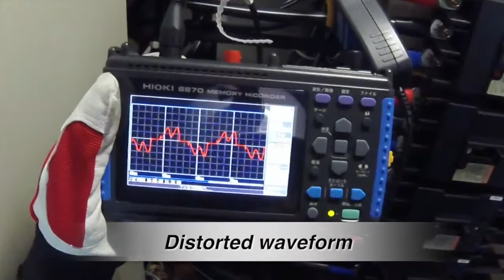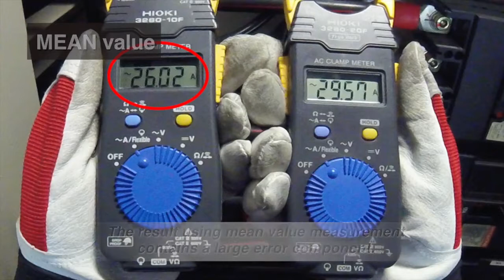1 Using 3280 series AC clamp meters Difference between mean value and true RMS me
Using 3280 series AC clamp meters: Introduction to functionality and measurement methods